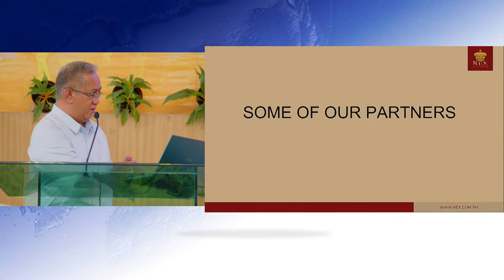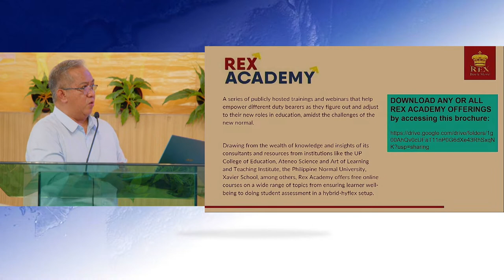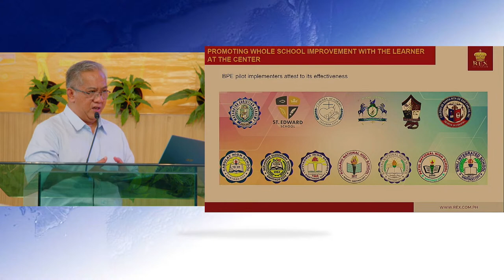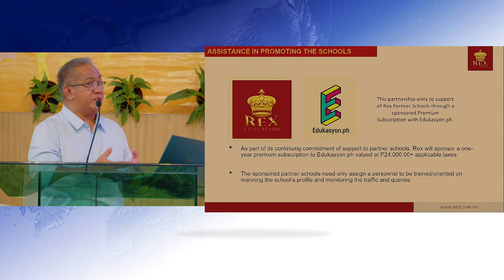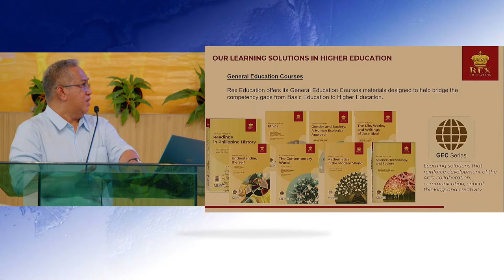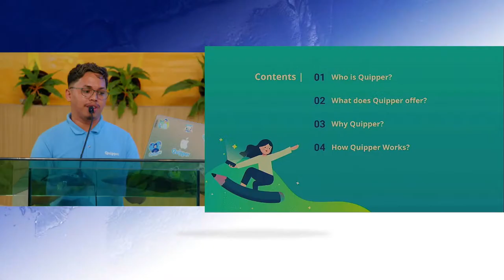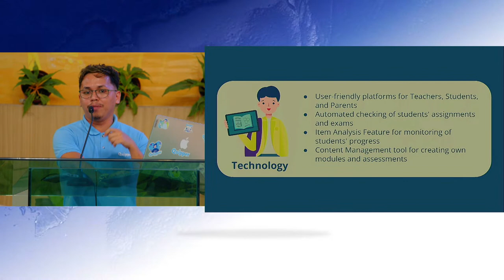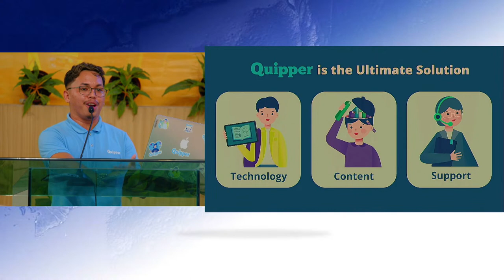Live! ACSCU "Embracing the Advent Mission through Excellence in Education " June 19, 2023